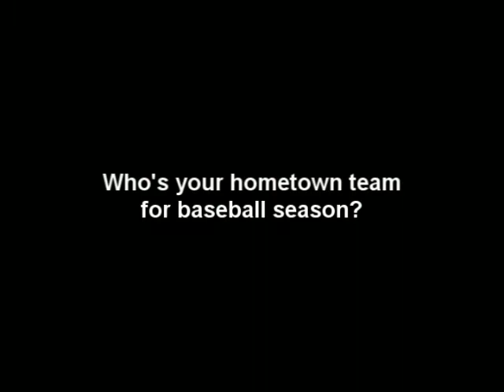Quick Fire Questions Marcus McNeill